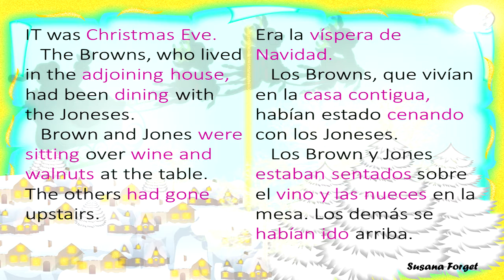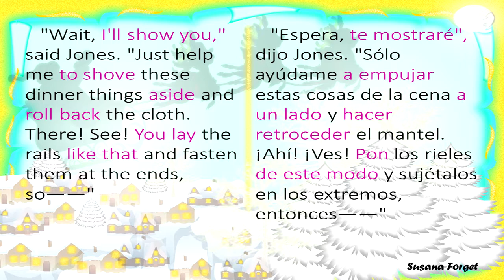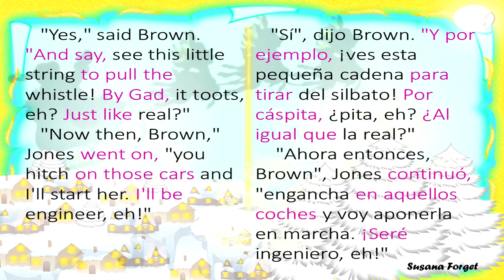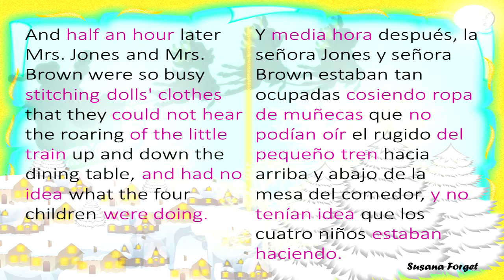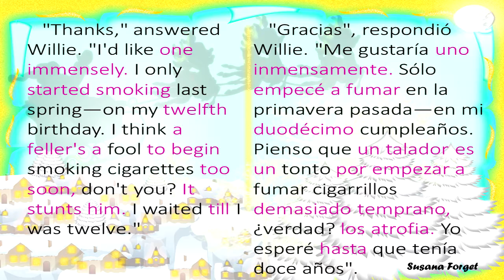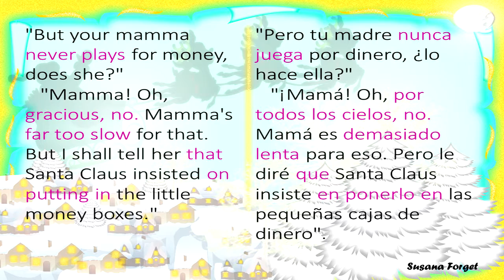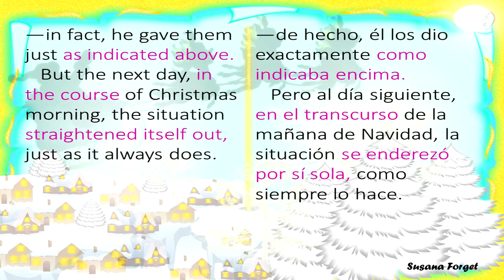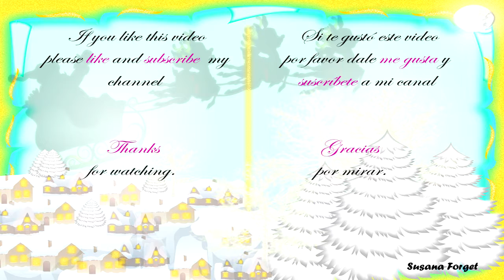The Errors of Santa Claus Los Errores de Santa Claus (audio inglés/texto inglés-español)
-Libro: The Errors of Santa Claus/Los Errores de Santa Claus (audio inglés/texto inglés-español)
-Autor: Stephen Leacock (1869 –1944); Canadá
-Audio: Livribox recording; narrador: William Coon
-Traducción de esta obra: literaria, traducción libre respetando el sentido del texto, mas no sigue fielmente la forma de expresión de la obra original.